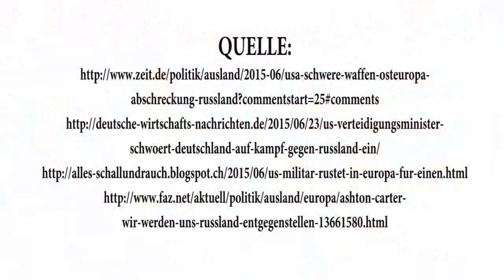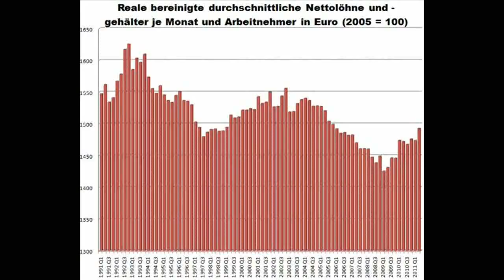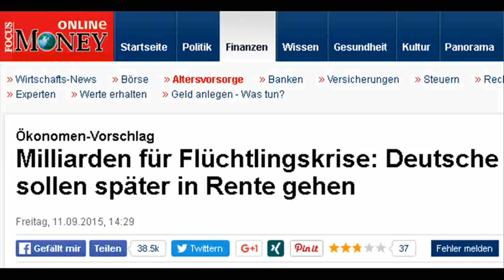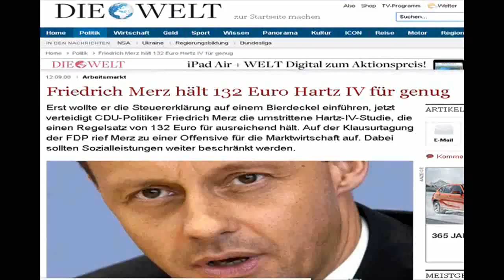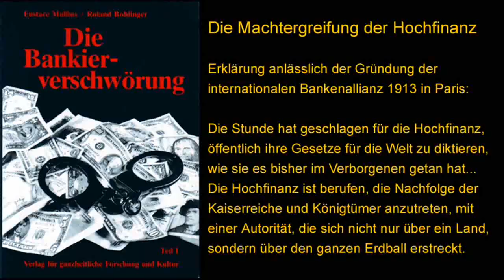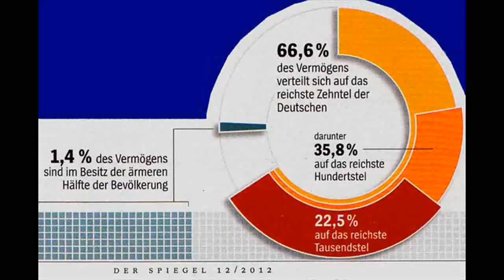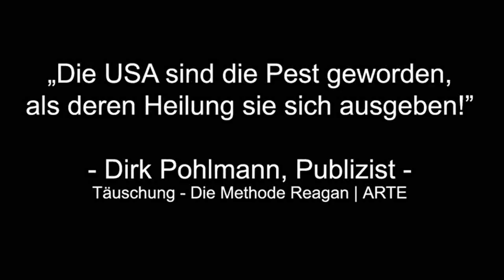NATO immer aggressiver